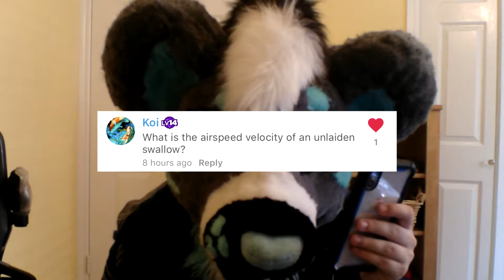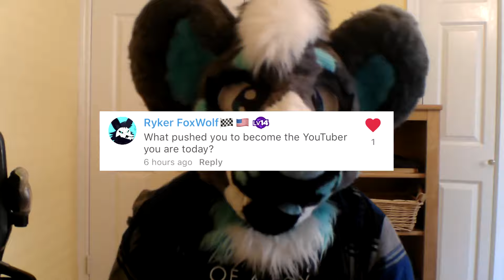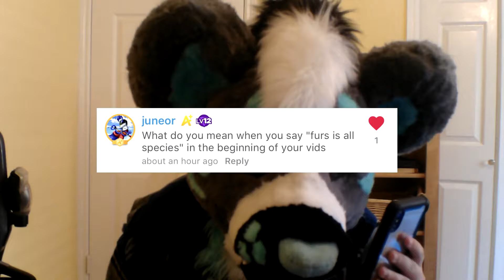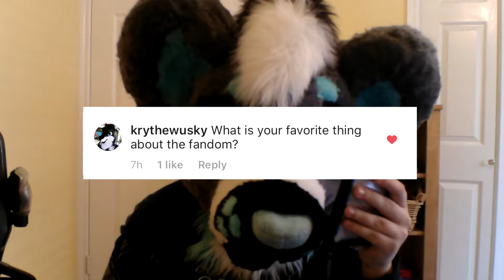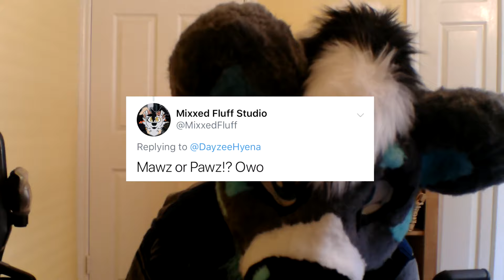First Q&A!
Hey everybody! I’m so hype about all the questions I got asked it was really fun making this vid. Before you say anything, I know I’m in a different location. My mom needed me at her house so I’m gonna be there for awhile, which is why I didn’t have my super nice lights and stuff they wouldn’t fit in the room lol. Like I said in the vid I like to be interactive with my subscribers and followers so I thought what better way than doing a Q&A to see what questions you had for me ^.^ If you didn’t get a chance to ask your question I will do another Q&A in the future so make sure you follow my socials so you’ll know when I start asking for questions again :3 Also I want to start a thing where at the end all my Sunday vids the end screen will be with fan art I get of Dayzee to show my appreciation ^.^

Name: Dayzee Hyena!